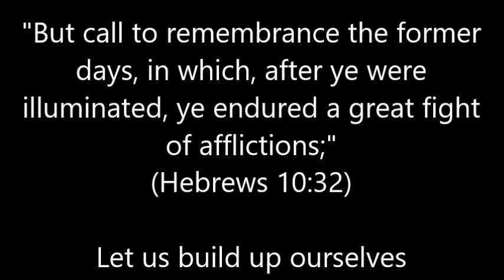COJC Rochester; Bishop D Barrett - "Call to Remembrance The Former Days" Orlando FL - 10/24/08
Church of Jesus Christ, Inc.
16 Helena Street
Rochester, New York 14605

Bishop Hubert Phillips, Pastor